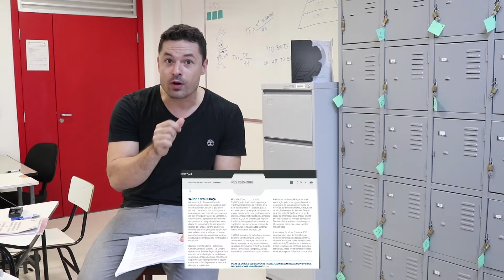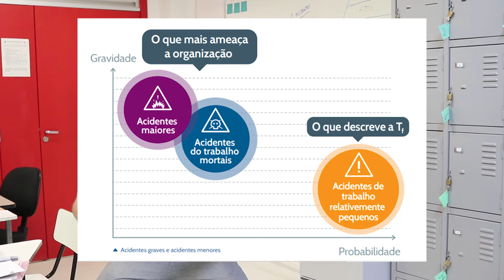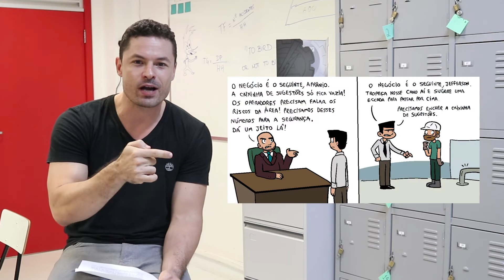COMO MEDIR A SEGURANÇA NO TRABALHO?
Como medir a segurança no trabalho? Muitos responderiam assim: "através de indicadores de segurança, como as taxas de frequência e gravidade, ou pela Pirâmide de Bird". Este vídeo é uma provocação bem-humorada sobre a forma na qual esses indicadores são produzidos e o que representam de verdade.

A apresentação e roteirização é de Raoni Rocha. A direção e edição é de Gustavo Dantas e a arte é de Guilherme Lage, ambos Engenheiros de Saúde e Segurança e produtores de mídia digital.

Artigo referência: The illusion of safety indicators in the mining industry

Referências citadas no vídeo:

8) Artigo "The Limits of Lost Time Injury Frequency Rates", Andrew Hopkins, 1994, sobre os limites das taxas de frequência
9) Artigo "Globalization and high-risk systems", Jean-Christophe Le Coze, 2017, sobre a financeirização da gestão (abstract)